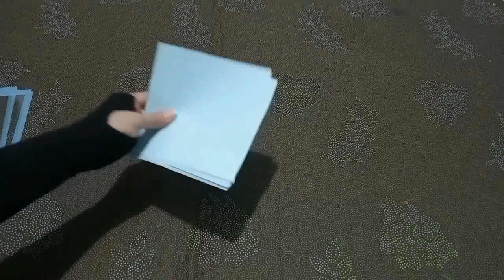Wrapping single Rose Simple ¼ Cellophane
Bahan:
-mawar artificial 1 tangkai
-kertas cello transparan 1/4 bagian
-kertas cello biasa 1/16 bagian
-selotip
-pita satin